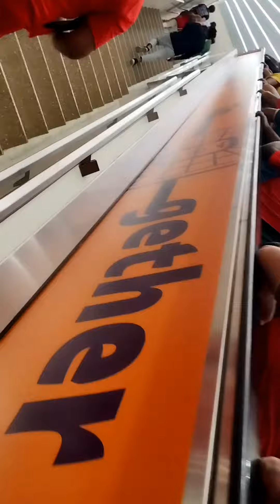Qatar Vlog FIFA world cup ll FIRST IMPRESSION 🇶🇦